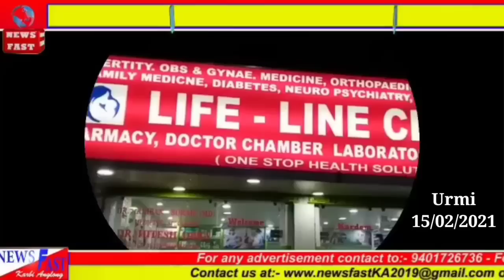Adap abirta,Newsfast KA#15/02/2021